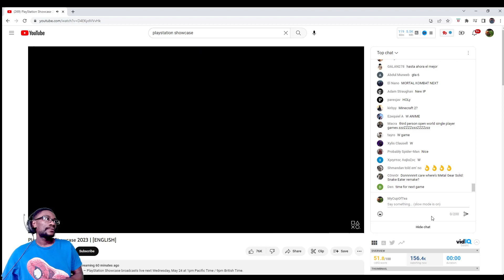This Could Be Big! | Phantom Blade 0 Announcement Trailer Reaction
The PlayStation Showcase has happened, and they reveal some exciting games. Phantom Blade 0 came out of nowhere, and I am very much looking forward to this game because of the trailer!